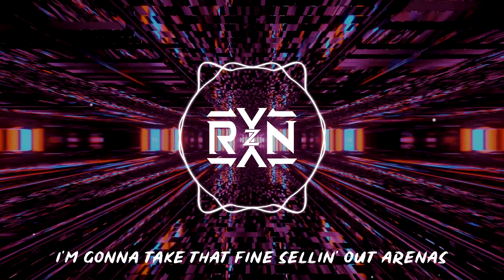RYYZN - Persuasion [Limited Copyright Free]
RYYZN - Persuasion

Please use this form if you want to use our Limited Copyright Free Music: 70% usage needs to be put in the form. Thank you for supporting RYYZN

~SEASON 4~
Episode 12 - Persuasion
Copyright Free Weeks: Week 59 of 101